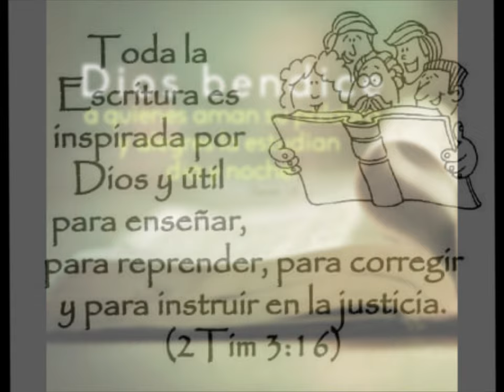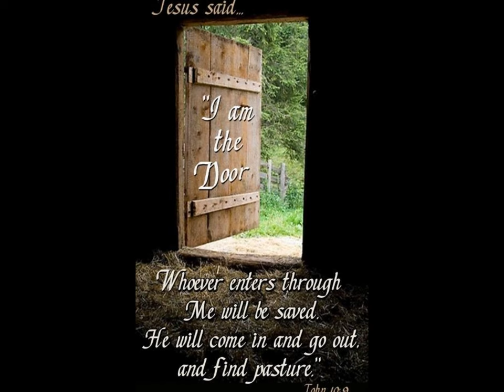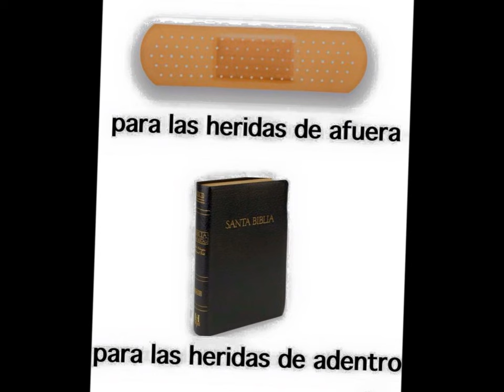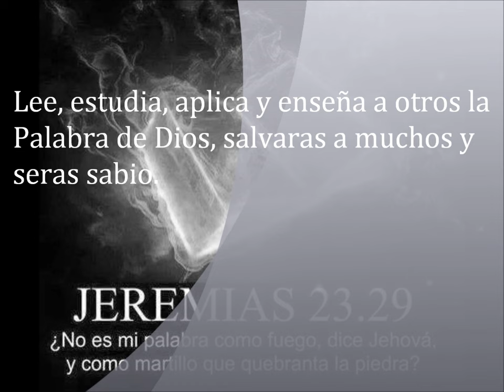Cancion para el dia de la Biblia - Evelyn Capone - Himno Santa Biblia Para Mi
Himno Santa Biblia, CD NADA SIN TI Evelyn Caceres